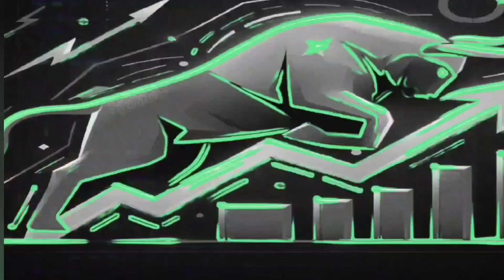NOUVEL ETF MONDE PAS CHER SUR PEA MAIS PAS POUR TOUT LE MONDE...